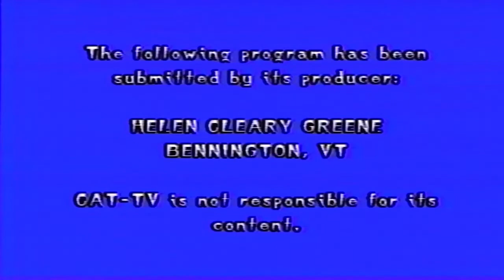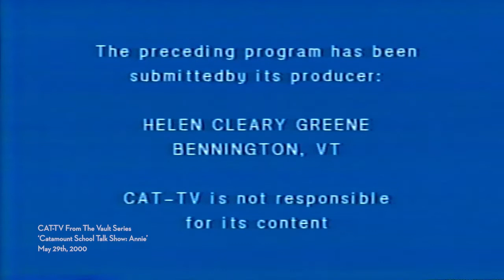CAT-TV Vault Series // Catamount School Talk Show: Annie